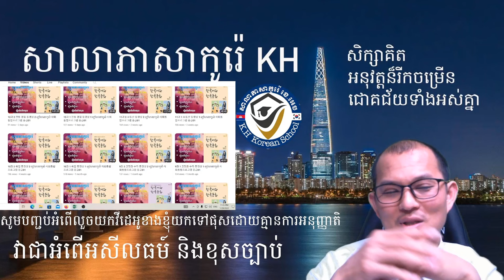ការលួចយកវីដេអូពីក្រុមឯកជនរបស់ខ្ញុំមកផុស ដោយគ្មានការអនុញ្ញាត ជាអំពើរ...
សូមបងដែលលួចយកវីដេអូក្នុងក្រុមសិក្សាឯកជនរបស់ខ្ញុំ លុយចេញពីយូធូប ឬក្នុងក្រុមដែលបងលួចបង្កើតវិញផងបាទ។ សូមកុំធ្វើអំពើរថោកទាប ដើម្បីតែប្រយោជន៍ខ្លួន ហើយប៉ះពាល់ប្រយោជន៍អ្នកដទៃបាទ។  ប្រសិនករណីបងនៅតែបន្តលួចយកទៅផុស ខាងខ្ញុំនិង Report ហើយសិក្សាអំពីភាពដែលអាចទៅរួចនៃផ្លូវច្បាប់នៅប្រទេសកូរ៉េ តាមដែលអាចធ្វើបានបាទ។